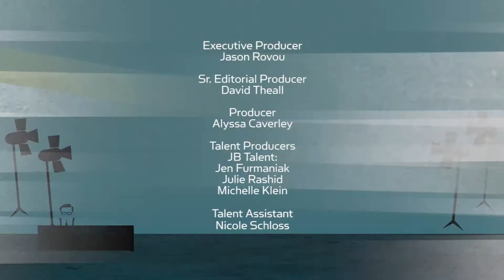Constance Zimmer & Missi Pyle On ‘The Mother Load’ Podcast, Mom Shaming, & Helicopter Parenting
Originally Released: October 2019
Actress Missi Pyle and Emmy-nominated Constance Zimmer, known for her roles in ‘Unreal’, ‘Entourage’, and ‘House of Cards’, sit down with Dennis Miller to discuss their new podcast ‘The Mother Load.’ Plus, their advice on how to deal with mommy-shaming online.